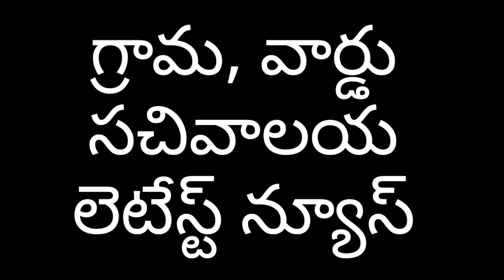Grama, ward sachivalaya jobs latest news,grama,ward sachivalaya jobs news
Grama, ward sachivalaya jobs latest news